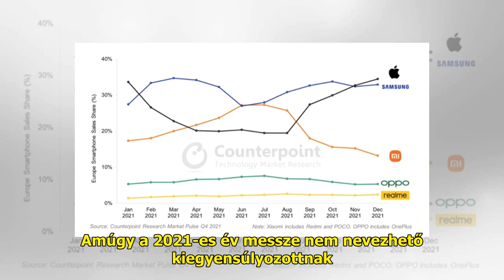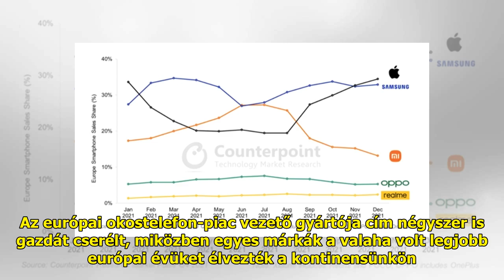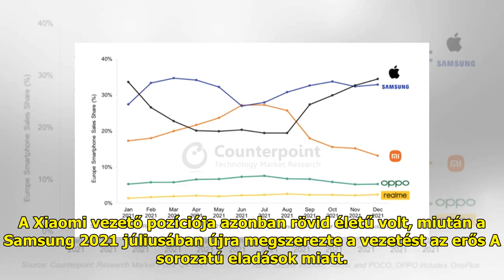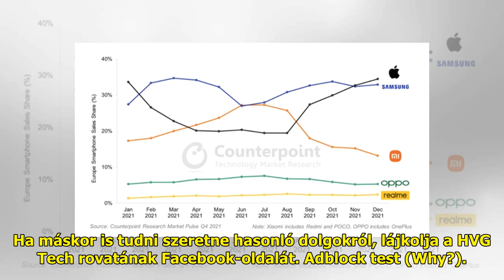Kilőttek az iPhone-ok Európában, tartja magát a Samsung, zuhan a Xiaomi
Az eddigi legmagasabb részesed...